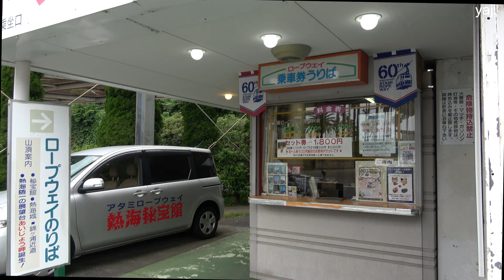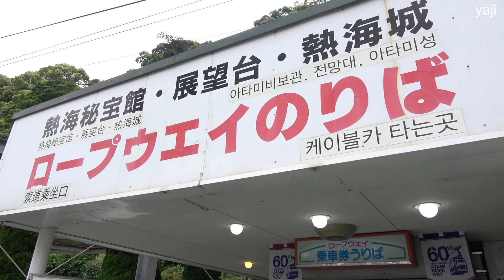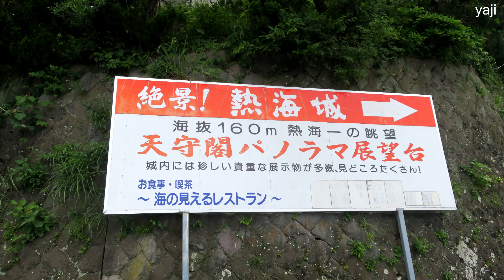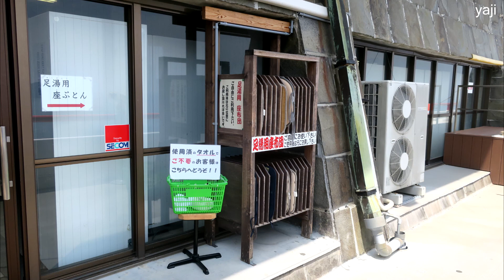Yajiさんの旅の道草 熱海城 【Atami castle】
熱海城というのは史実では存在しないので、今あるのは昭和のお城です、今回は港近くからロープウェイで行きましたが、車でも行く事は可能です、
熱海の街自体も山が直ぐに迫ってくる狭い町ですがその一番西の端で、小高い岬の上に建っているので眺めは素晴らしいです。

District  Tokai
Prefecture  Shizuoka
City  Atami